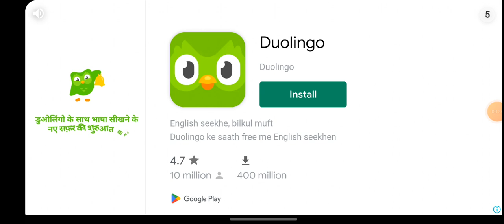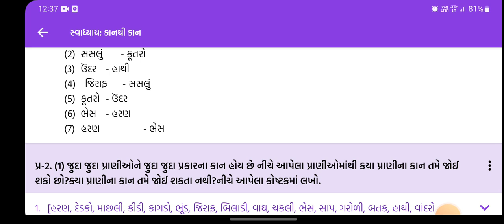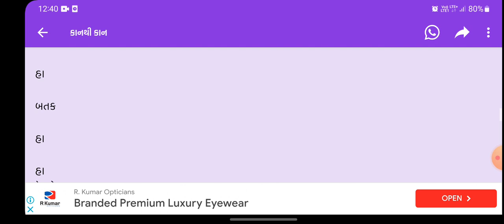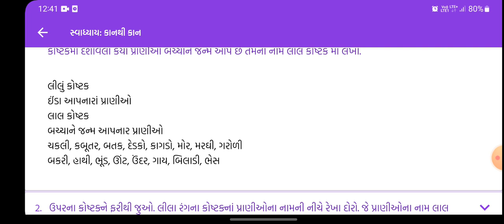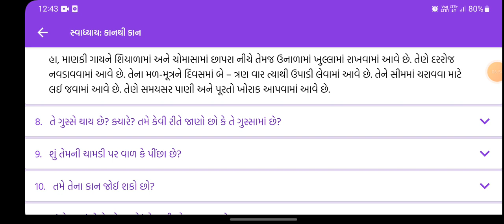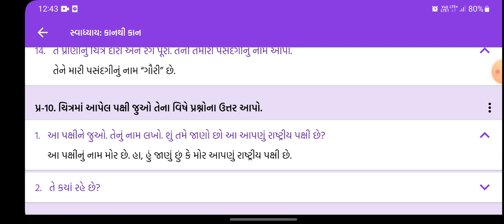Dhoran 4 path 2 kanthi kan swadhyay solution 2023 | std 4 chapter 2 kan thi kan swadhyay solution